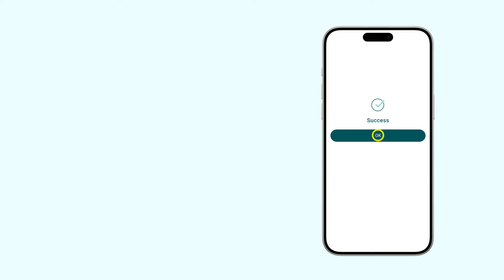Mobile Banking App - How to manage your cards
Whether you’ve lost, stolen or damaged your card, you can easily manage your card settings with the Teachers Mutual Bank Mobile Banking App.